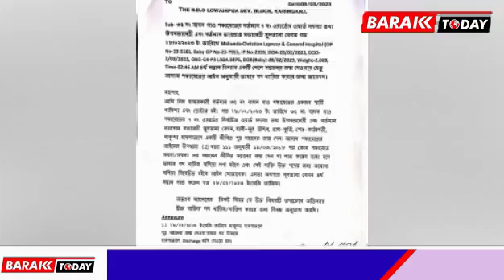Breaking: চতুর্থ সন্তানের জন্ম দিয়ে চরম বিপাকে বাঘন জিপি'র ভারপ্রাপ্ত সভানেত্রী সুলতানা!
leanings.